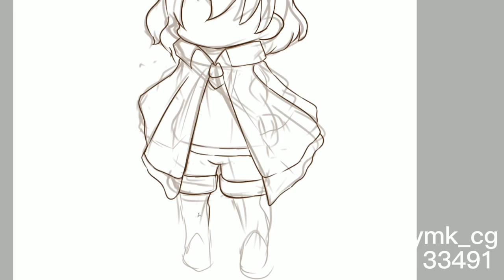けものフレンズ painting process